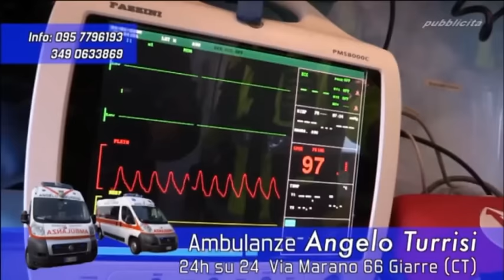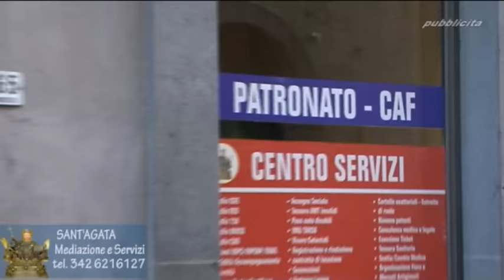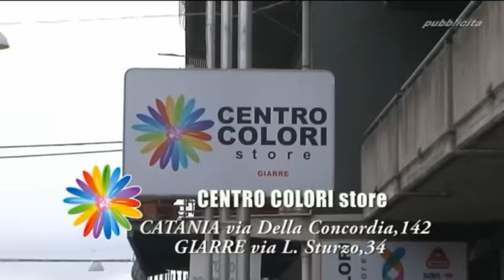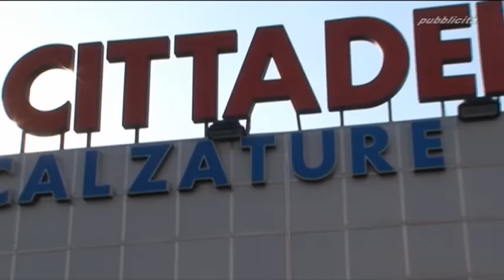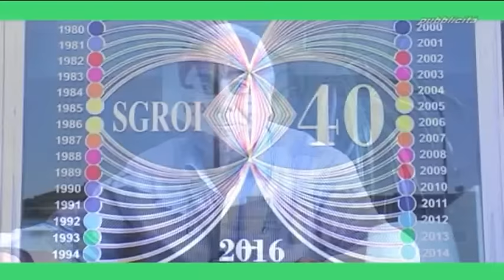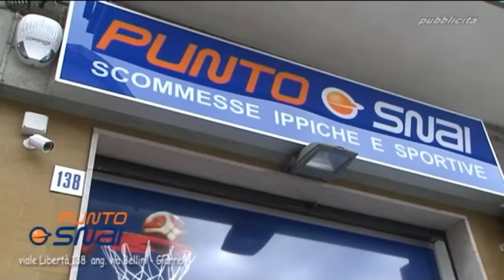Politicamente - Fiumefreddo di Sicilia, tra presente e futuro